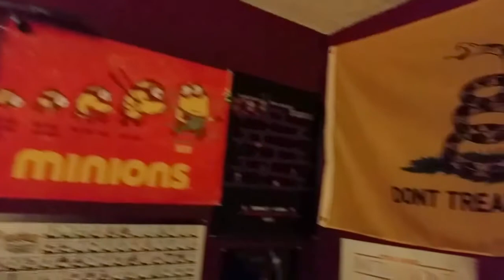2016 January Room Tour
This video is about 2016 January Room Tour!! Not much of an update, but a couple things were added and taken out! Thanks!